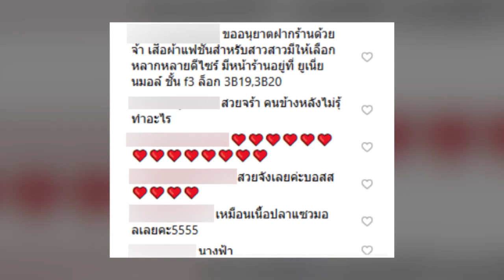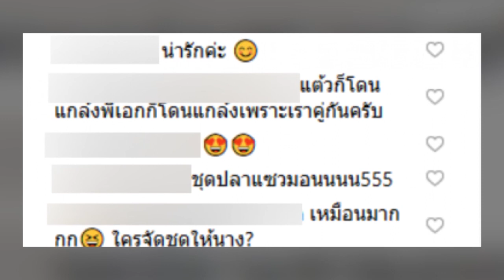กล้าใส่ได้ไง? เปิดชุดออกงาน แต้ว ณฐพร ชาวเน็ตถึงกับคอมเม้นท์แรง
เรียกได้ว่าเป็นอีกหนึ่งนางเอกระดับต้นๆของเมืองไทยก็ว่าได้สำหรับ สาวแต้ว ณฐพร บอกเลยว่านับวันดีกรีของเธอยิ่งเพิ่มมากขึ้น ล่าสุด เจ้าตัวได้ไปแสดงความยินดีกับคู่บ่าวสาว กันต์-พลอย หลายคนก็ต่างจับจ้องมาที่เธอว่าจะมาในลุคไหน ซึ่งในวันงานสาวแต้วใส่ชุดเดรสสีส้มที่มีลายสีขาว มัดผมโชว์ความสวยน่ารักเต็มที่ ซึ่งหลังจากที่เธอโพสต์ภาพลงอินสตาแกรมส่วนตัว ก็ทำเอาชาวเน็ตเข้ามาคอมเม้นท์รัวๆว่าชุดเหมือนปลาแซลม่อนมาก เห็นแล้วหิวเหลือเกิน วันนี้ทางทีมงานสยามวาไรตี้ก็มีภาพน่ารักๆมาฝากจะเหมือนปลาแซลม่อนแค่ไหนเราไปชมพร้อมๆกันเลยจ้า